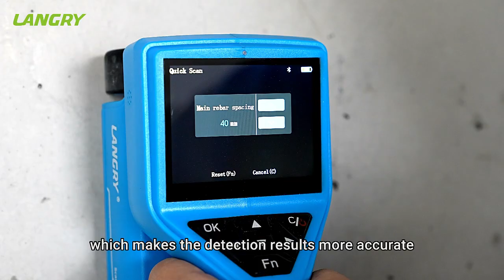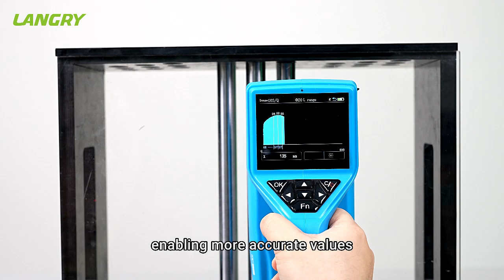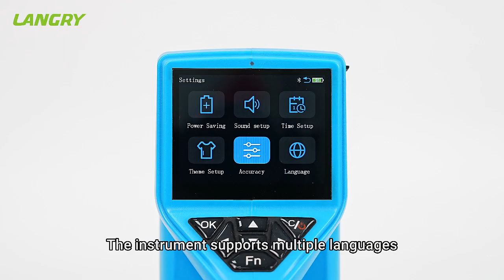LR-G300 Integrated Rebar Scanner Operating Instructions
Langry LR-G300 integrated rebar scanner it is mainly used to detect the position, distribution and direction of rebar, Thickness of concrete cover and estimation diameter of rebar in reinforced concrete structures.